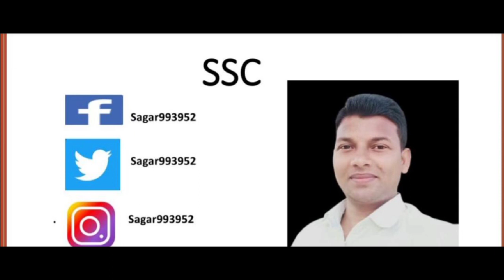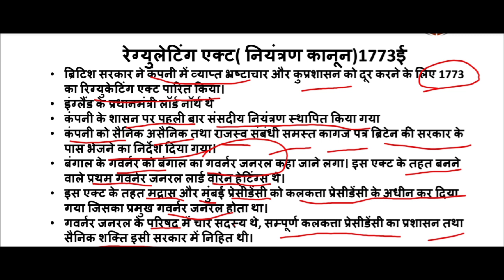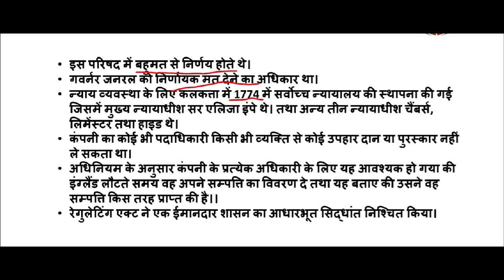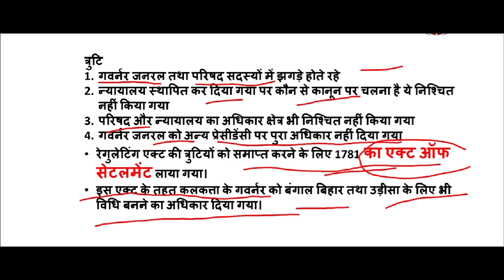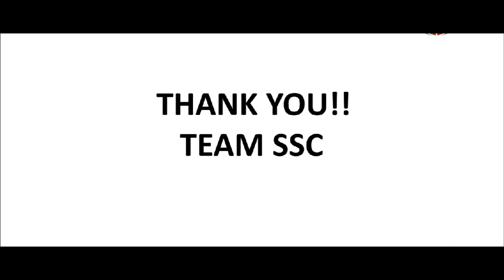INDIAN POLITYll भारतीय संविधान का विकास ll रेगुलेटिंग एक्ट ll एक्ट ऑफ सेटलमेंट ll BY--SAGAR SIR L-01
in this lecture of Indian polity we have discussed about main historical events of development of Indian constitution, regulating act and act of sattelment etc.